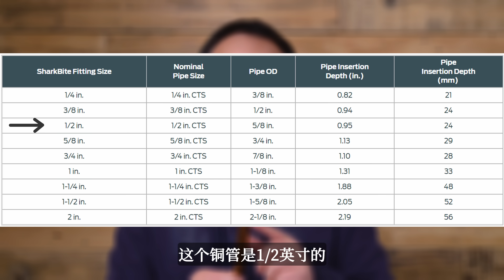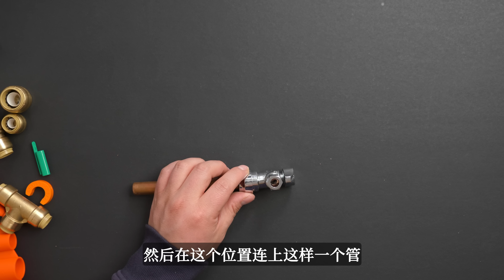Sharkbite fittings：使用方法、优缺点、用在哪里和易犯的错误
Sharkbite fitting是越来越流行的推进式水管连接部件，无需焊接，操作简单，非常适合DIY新手掌握。在这个视频里，我详细介绍sharkbite的安装和拆卸方法，优点和缺点，建议用在哪里，不建议用在那里和要避免的错误。Sharkbite管件和工具亚马逊

***最懂华人的金融APP来到加拿大***
Moomoo加拿大：正式开放注册，最高8次抽奖机会，最高送100加币亚马逊礼品卡：
Moomoo美国:入金2000美金送15股正股股票；入金5000加送一股特斯拉/谷歌股票：
Moomoo澳洲，领15股免费股票,总价值高达6100澳元：
注册并存入资金会给我带来收益（不会对您产生费用），也是对我的支持。这些收益会帮助我为大家持续做出优质的内容。
美国、香港、新加坡等地区的朋友应该都对moomoo很熟悉。moomoo诞生于美国，是futu集团为了更好地服务全球投资者而推出的兄弟品牌。Moomoo有最专业易用的技术分析和图表工具，最全面的中英文公司资讯和市场热点。全球已经有超过2千万用户、来自200个国家和地区，是真正意义上的国际品牌、服务全球投资者。

DIY君专注于为全球华人提供一个提高动手能力的平台。从房屋维护、装修到工具的选择和使用，到家装材料和产品的客观且详细的介绍。DIY君帮你打牢基础知识，提高动手能力，让你随心所欲地打造自己的家。

免责声明：

DIY君频道所制作的所有视频仅作为参考、教育和娱乐的目的。某些视频所演示的工作内容、材料和技术可能并不适合所有年龄段或技能水平的人。在使用DIY君频道的视频作为参考时，请根据你的项目的实际情况作出适合的判断，如有需要请咨询专业人员，并使用所有安全预防措施。

DIY君（老白）不是技术、安全等领域的权威人士，也不会对您所使用本频道所提供的信息所进行的操作承担任何责任。观看者必须意识到在自己的房屋上进行DIY项目时，需要自己承担风险。鉴于世界各地有不同的法规，并且标准，法规和规则不断变化。因此，DIY君无法给出适用的标准，观众有责任在进行任何类型的项目之前对自己的当地要求进行充分了解。